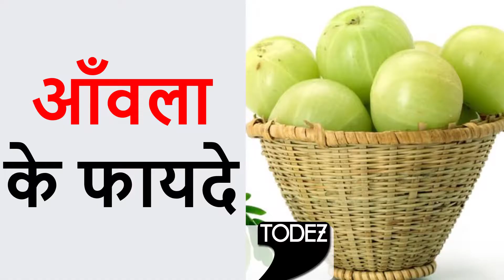आँवला के सेवन से आप दीर्घायु हो जायेंगे // Have Indian Gooseberry for a Healthy and Long Life !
आइये इस विडियो के ज़रिये हम आपको बताने जा रहे है आंवले के कुछ असरदार फायदों के बारे में जिनको सुनकर आप आश्चर्यचकित हो जायेंगे. !